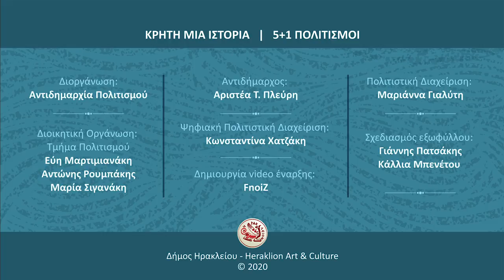Cretan Winds "Μουσικές από τη Παράδοση της Ελλάδας" - Music from the tradition of Greece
Το Cretan Winds παρουσιάζει μουσικές από διάφορες παραδόσεις της Ελλάδας με ιδιαίτερη εστίαση στα μουσικά ιδιώματα της Κρήτης. Στόχος του είναι να αναδείξει το παλαιό και διαχρονικό μουσικό υλικό, να το ανανεώσει, και δημιουργικά να το εντάξει στο σήμερα. Αν και το Cretan Winds είναι ένα πολυμελές μουσικό σχήμα, τον κύριο κορμό του αποτελούν οι Γιώργος Ζαχαριουδάκης και Μαρία Λούκα. Ο Γιώργος Ζαχαριουδάκης, έχοντας ερευνήσει σε επίπεδο  διδακτορικού την παραδοσιακή μουσική, αναβιώνει αρχέγονα όργανα της Ελλάδας και αναδεικνύει τις δυνατότητες τους. Η Μαρία Λούκα, με τέσσερις προσωπικές δισκογραφικές δουλειές στο ενεργητικό της, προσδίδει ένα ιδιαίτερο ύφος και μια γυναικεία πνοή στο δημοτικό τραγούδι. Τα παραδοσιακά μουσικά όργανα που χρησιμοποιούν είναι το θιαμπόλι, η μαντούρα, η ασκομαντούρα, η τσαμπούνα, η κρητική λύρα, το κρητικό λαούτο, το σαζολάουτο, το μπουλγαρί, ο ζουρνάς, ο νταϊρές και το νταουλάκι.

Διάρκεια παράστασης: 1:32:50

Συντελεστές:
Μουσικό Σχήμα Cretan Winds: Μαρία Λούκα, Γιώργος Ζαχαριουδάκης, Στέλιος Συκάκης
Ηχοληψία – Επεξεργασία ήχου:  Δημήτρης Χατζάκης
Εικονοληψία: Γιάννης Ανδρίτσιος - Γιώργος Δαράκης
Σκηνοθεσία – Μοντάζ: Γιώργος Δαράκης

Παραγωγή - Επιμέλεια: Ζαχαριουδάκης Γιώργος - Μαρία Λούκα

Τα γυρίσματα πραγματοποιήθηκαν στην αίθουσα συναυλιών του ΠΣΚΗ, τον Αύγουστο του 2020.

Ψηφιακό Φεστιβάλ "Κρήτη μια Ιστορία, 5+1 πολιτισμοί"
Παραγωγή: Δήμος Ηρακλείου -Αντιδημαρχία Πολιτισμού
Αντιδήμαρχος: Αριστέα Τ. Πλεύρη
Πολιτιστική Διαχείριση: Μαριάννα Γιαλύτη
Ψηφιακή Πολιτιστική Διαχείριση: Κωνσταντίνα Χατζάκη
Διοικητική Οργάνωση: Τμήμα Πολιτισμού -  Εύη Μαρτιμιανάκη

The “Cretan Winds” musical ensemble presents music from different traditions of Greece, with a special focus on the musical idioms of Crete. Its aim is to bring to light the old and timeless musical material, to rejuvenate it, and to incorporate, creatively, to the present. Even though “Cretan Winds” is a multimember musical ensemble, Giorgos Zacharioudakis and Maria Louka constitute is core. Giorgos Zacharioudakis, having researched traditional music at the Ph.D. level, brings new life to ancient instruments of Greece and showcases their capabilities. Maria Louka, with four personal albums under her belt, provides the traditional songs with a particular style and a feminine touch. The traditional musical instruments that they employ are the thiampóli (thiaboli), the mantoúra, the askomantoúra, the tsampoúna, the Cretan lyre, the Cretan lute, the sazoláouto (saz-lute), the mpoulgarí, the zournás, the ntairés kai the ntaouláki (Cretan little davul).

Contributors:
Musicians: Maria Louka, George Zacharioudakis, Stelios Sikakis
Sound Engineering – Mixing: Dimitris Chatzakis
Camera: Giannis Andritsios - Giorgos Darakis
Directing – Editing: Giorgos Darakis
Production – Supervision: George Zacharioudakis - Maria Louka

The shooting took place in the Cultural Conference Centre of Heraklion’s concert hall, in
August 2020

Production: Municipality of Heraklion - Vice Mayor of Culture
Vice Mayor: Aristea T. Plevri
Cultural Management: Marianna Gialiti
Digital Cultural Management: Konstantina Chatzaki
Administrative Organization: Department of Culture - Evi Martimianaki